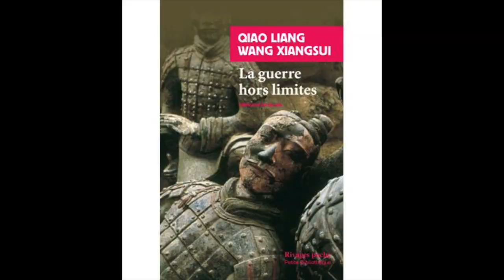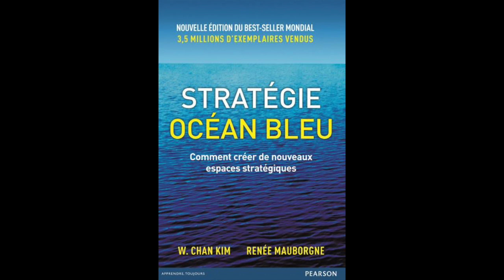S'informer ? Non. Comprendre !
C'est avec les lumières du passé que l'on se dirige dans l'obscurité de l'avenir. Mais à condition de combattre les illusions ! Et ce, malgré les progrès scientifiques qui créent de nouvelles cécités. Lisons Edgar Morin et ses 7 savoirs nécessaires à l'éducation du futur. Avec Guy Massé, cette pépite met trois illusions en exergue. S'informer ? Non. Comprendre ! Faire plus ? Non. Faire mieux ! Et surtout sortir de cette crise des élites dont la déconnexion est dangereuse.